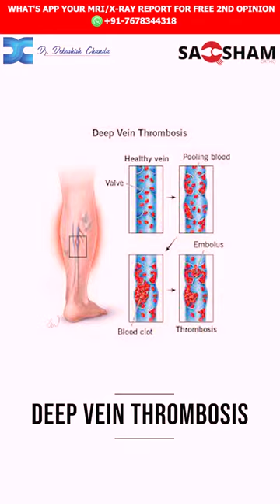When Can I Fly After Hip and Knee Replacement? | Dr Debashish Chanda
Curious about when you can spread your wings and fly after knee or hip replacement surgery? Join Dr. Debashish Chanda, a distinguished orthopedic surgeon, as he provides expert guidance on the optimal timing for air travel post-surgery.

🔍 Key Points Covered:

Recovery Milestones: Dr. Chanda outlines the crucial milestones in the recovery journey after knee and hip replacement, emphasizing the importance of reaching stability and comfort before considering air travel.

Risk Factors and Precautions: Understand the potential risks associated with flying after joint replacement and the precautions recommended to ensure a smooth and safe travel experience. Dr. Chanda discusses strategies to minimize the risk of complications during your journey.

Timing Considerations: Discover the general timelines for when it's safe to take to the skies after knee or hip surgery. Dr. Chanda provides insights into how individual recovery variations may influence these timelines.

Travel Tips for Comfort: Receive practical tips on making your air travel as comfortable as possible post-joint replacement. From seating arrangements to in-flight exercises, Dr. Chanda shares insights to enhance your travel experience.

👨‍⚕️ About Dr. Debashish Chanda:
With extensive experience in orthopedic surgery, Dr. Chanda is dedicated to empowering patients with knowledge for a seamless recovery. In this video, he addresses a common concern about travel after joint replacement, offering valuable advice to those planning their post-surgery journeys.

📌 Whether you're a recent joint replacement patient or planning to undergo surgery, Dr. Debashish Chanda's expertise will guide you in making informed decisions about your travel plans.